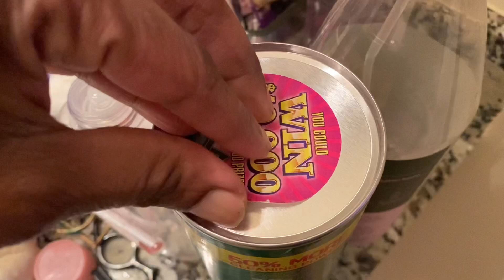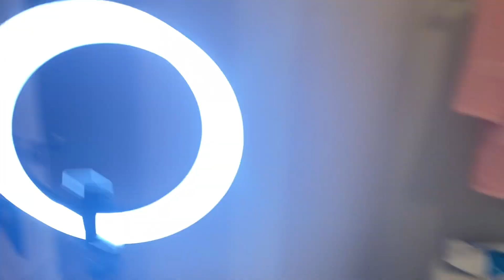CLEAN WITH ME BATHROOM|CLEANING MOTIVATION|SATISFYING CLEANING VIDEO|REALISTIC CLEANING ROUTINE